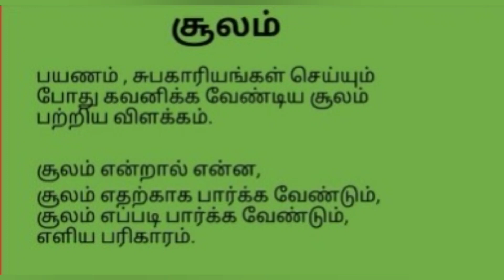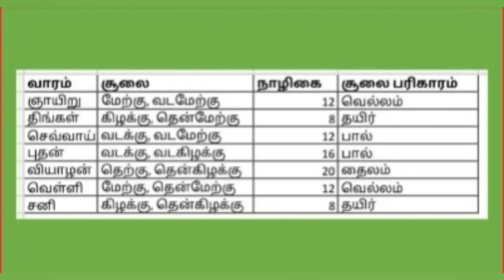சூலம் என்றால் என்ன,சூலம் எதற்காக பார்க்க வேண்டும், சூலம் எப்படி பார்க்க வேண்டும், எளிய பரிகாரம்.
சூலம் என்றால் என்ன,
சூலம் எதற்காக பார்க்க வேண்டும், சூலம் எப்படி பார்க்க வேண்டும், எளிய பரிகாரம்.

பயணம் , சுபகாரியங்கள் செய்யும் போது கவனிக்க வேண்டிய சூலம் பற்றிய விளக்கம்.